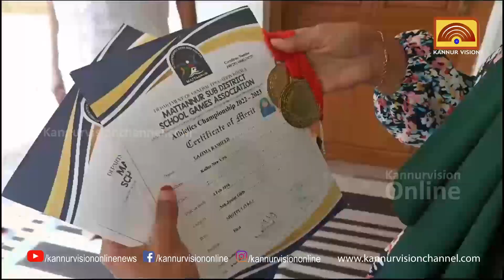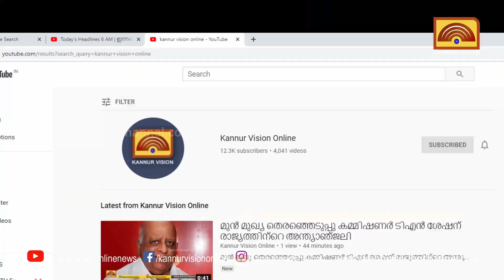ജില്ലാ കായിക മേളയിൽ ഒരു വീട്ടിലേക്ക് മൂന്ന് സ്വർണം എത്തിച്ചു രണ്ടു മിടുക്കികൾ